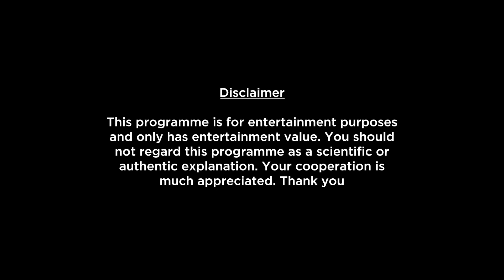Scorpio Monthly Horoscope For November 2022 In Hindi | Will This Be Your Opportunity To…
Here is your November Monthly Horoscope report. In this video we will be covering your health, education, romance, relationship, career, job, profession and conclusion within this Monthly Forecast. Please note that this horoscope video is based on your Moon Sign.

monthly-horoscope/

shop/astrology-services/whats-my-moon-sign/